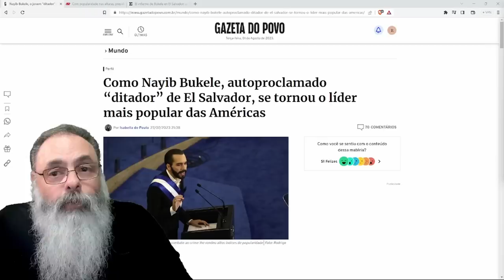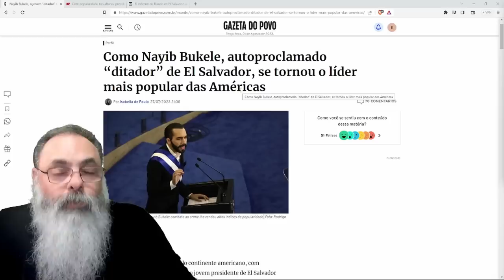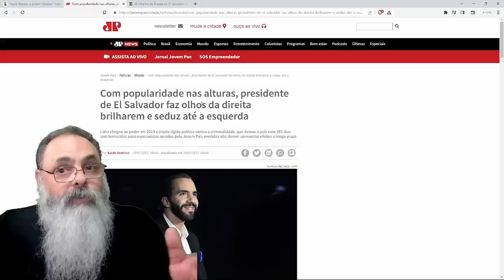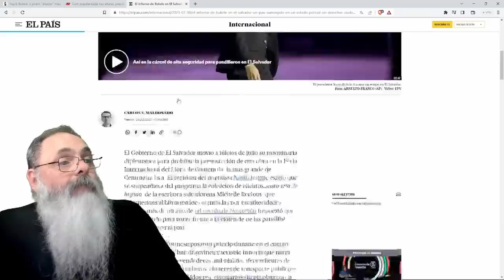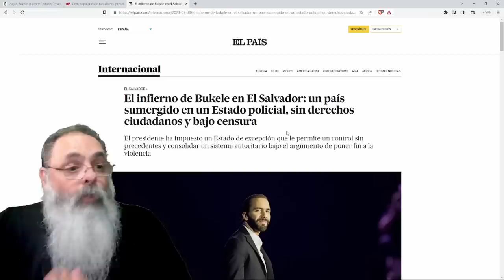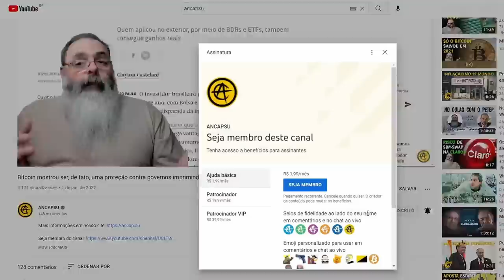BUKELE muda história de EL SALVADOR: MAS a SEGURANÇA GERAL vale DIMINUIÇÃO do DEVIDO PROCESSO LEGAL?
Ajude o canal:

16vmNcrA4Mvf7CaRLirAmpnjz1ZH3bWNkQ (Bitcoin)
LSCnrubCVcpuLrGTTLMqpwRTXvYz7vMbbA (Litecoin)
0x28aec946919c70e5e25d7c6785ede7622278b463 (Ethereum)
nano_1s6i6xwujzqnmie8nc3x8rfumdnebpsd6h4cp9wgkcpk4eb1xn5u7n48ok5b (Nano)
0x1302536c28695e47aaedd020aaf39f500cf6c22f (BNB)